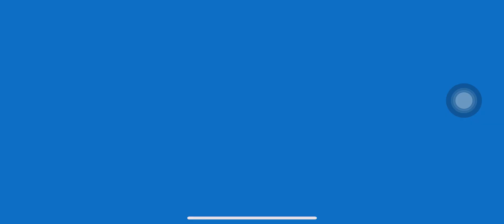THREE MONSTER TRUCK RACE | BONE SHAKER VS TIGER SHARK VS RACE ACE | MOBIL HOT WHEELS UNLIMITED CAR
Game: Hot Wheels Unlimited